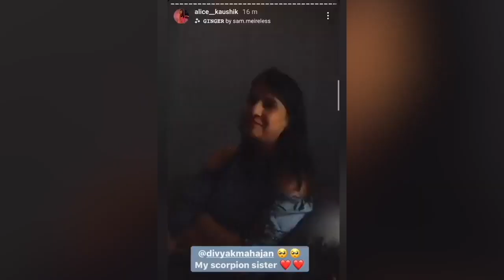Pandya Store Serial Off Screen Masti || Shiva FUNNY Dance || Behind the Scene